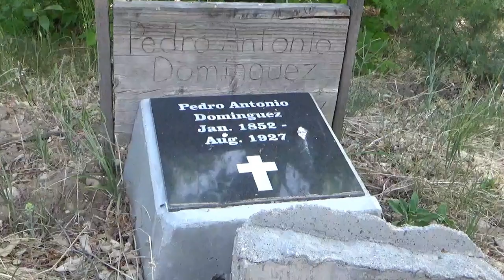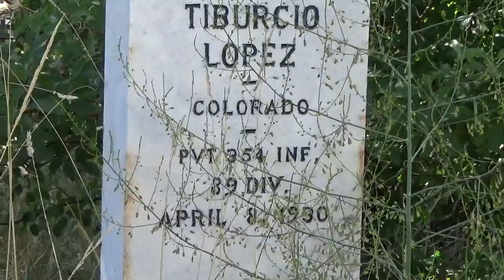Spanish Mission in Truchas Penitentes in New Mexico